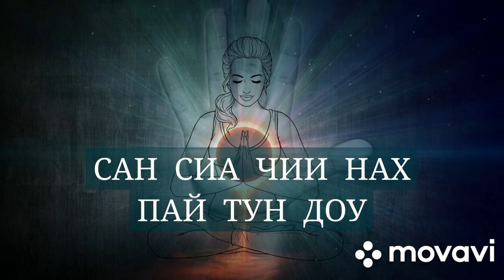МАНТРА ДЛЯ ПОХУДЕНИЯ 🌀 ПРОСТО ПОВТОРИ 108 РАЗ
Мантра для похудения - самый безвредный и эффективный способ избавиться от лишних килограммов. Просто повтори 108 раз и процесс похудения будет запущен.
Процесс построен на использовании энергетических ресурсов собственного тела, а вес снижается постепенно без вреда для здоровья.
Избыточный вес появляется по разным причинам. Женщины часто сталкиваются с такой проблемой после беременности или во время гормональных сбоев. Ожирение может быть связано с разными заболеваниями, постоянными стрессами, бессонницей. Но избавиться от лишних килограммов не всегда легко.

Улучшить качество фигуры можно с помощью правильно подобранной мантры — молитвы на санскрите. Звуки, произнесенные в особом порядке, создают вибрации, которые воздействуют на нервную систему человека.

В результате такого влияния метаболизм ускоряется, изменяется функционирование органов и тканей, в результате чего организм быстрее сжигает жиры.

Регулярные практики помогут не только обрести стройность, но и улучшить самочувствие, сделать кожу более эластичной, укрепить ногти и волосы.